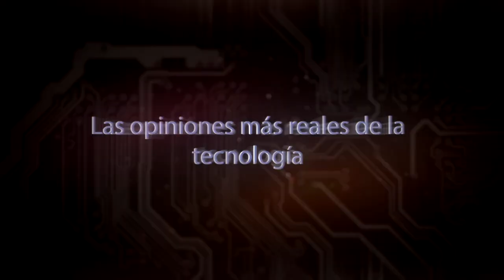SORTEO / UNBOXING Energy TABLET PRO 3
Chavales en el vídeo de hoy, te traigo un sorteo gracias a la gente de Energy Sistem de esta fantástica Tablet pro 3